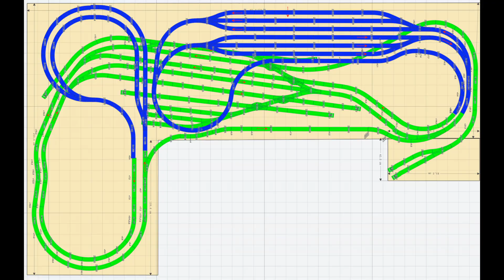EINE MÄRKLIN ANLAGE ENTSTEHT: Folge #21 - Das Seecafe und Kontaktgleise bauen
In diesem Video geht es weiter mit dem Bau meiner Märklin C- Gleis Anlage.  Mit Lockdown hier in Ontario (26 Dez. bis mindestens 9 Februar)  hatte ich wieder ein bisschen Zeit an der Moba zu bauen.  Wir gehen auch mal zum Ontario See.  Also Folge #21 -  Das Seecafe und Kontaktgleise bauen.  Gute Unterhaltung.

WICHTIG:
Verwendung des Content nur nach schriftlicher Genehmigung durch Tom Semler (Tommy Canada's Moba Zimmer)